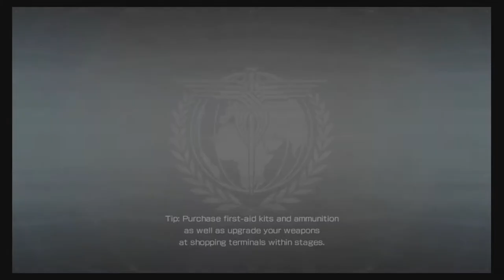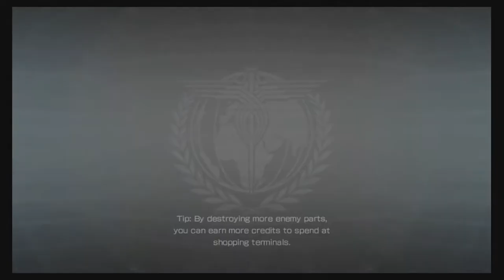Cliff plays Binary Domain! Bob Sapp is against me. :(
Sega be nice pls.

It would mean a lot to us. Also be sure to leave any feedback in the comments, we would love to hear what we could do to improve our videos!